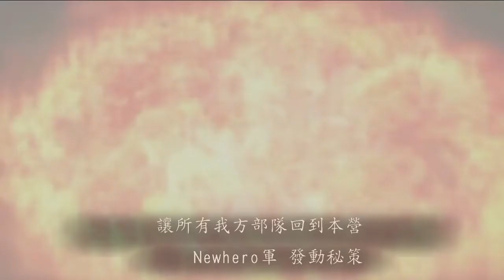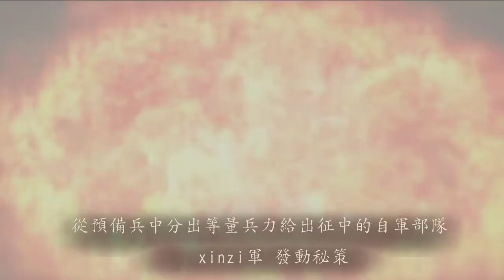newborn 三國志12対戦版PS4PSV 190302 3